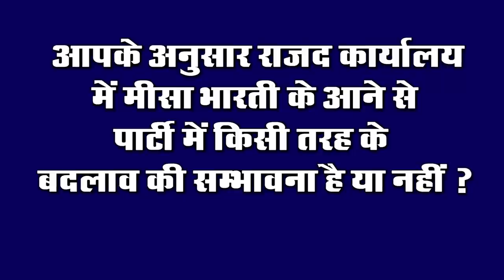Today Bihar Evening news of 24 Dec on Patna high court, Adityanath, Jitan Ram Manjhi, Missa Bharti .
Latest today Bihar evening news of 24 December on on Patna high court, Adityanath, Jitan Ram Manjhi, Missa Bharti, Sunil Gavaskar,Bihar Weather update.
1. Applications will be sought for the medical transfer of teachers employed in Bihar
The education department has prepared software for the voluntary transfer of three and a half lakh employed teachers of Bihar.
2. Booths to be built soon to give Corona vaccine in Bihar

In Bihar, preparations have started for the construction of booths for the Corona vaccine on the lines of the election. According to the information received, 100 people will be vaccinated at a vaccination center.
3. Physical hearing will start in PatnaHighCourt from January 4

The Patna High Court has pronounced the decision to start physical hearing after the Christmas holiday. As a result, after 4 January, hearing will begin with social distancing.

4. Careless drivers are no longer in Bihar

Careless drivers are no longer in Bihar because the police are tightening their grip on such drivers who do not hesitate to break the rules and those who do not follow the rules will be fined and the license to operate will also be suspended.

5. Cold wave will continue in Bihar

There is no possibility of the end of the cold wave in Bihar. Because in many districts of Bihar, the westerly and north westerly wind has started flowing again due to which the effect of cold has increased once again, on Wednesday, cold day conditions were seen in Muzaffarpur, Darbhanga and Chapra. It was a cold city.
6. In Bihar, the inspector will now have to take cyber training

The Bihar Police has made it mandatory for the police station officer to do cyber training. Without this training, no inspector will be able to become an inspector. If the inspector has to get promotion, then training will be necessary.
7. Walking in the parks of Patna became expensive in the new year
It is going to be expensive to roam this time in the new year. In the new year, the ticket prices of about five parks in the city have been expected to double from January 1. The preparation for which has started for several days.
Strike of junior doctors continues even today
Junior doctors of various medical colleges and hospitals across the state have been on strike since Wednesday for the demand to increase stipened due to which treatment has been interrupted in all medical colleges and hospitals including pmch.

Adityanath of Bihar becomes Chief Secretary of Andhra Pradesh
Adityanath Das of Madhubani district of Bihar has been made the Chief Secretary of Andhra Pradesh. Adityanath Das is a 1987 batch IAS. On 22 December, the Government of Andhra Pradesh has issued a notification to issue the charge of Chief Secretary from 31 December. although

Corona infected JitanRamManjhi condition improved
The health of former chief minister and we party president Jeetan Ram Manjhi has improved, due to being infected with Corona, at the present time Jeetan Ram Manjhi is admitted in Patna AIIMS, although his condition has improved, according to information from sources. There was swelling on her body, she has now gone down.

MissaBharti entry in RJD state office
Miss Bharti has entered the RJD state office. In the RJD office this morning, large posters of Misa Bharti have been installed outside the office, not only this, but the cleaning work of their chamber is going on in the party office.

8. Railway Ministry approves doubling of Darbhanga Narkatiaganj railway section

The doubling of the railway line from Darbhanga to Narkatiaganj station of Samastipur railway division of Bihar has been approved by the Ministry of Railways. As a result, doubling of the railway line from Darbhanga to Sitamarhi, Raxaul to Narkatiaganj station will now be done.

9. SunilGavaskar raging on Virat Kohli Paternity Leave
After playing the first Test match against Australia, Indian team captain Virat Kohli has gone on Paternity Leave, while the anger of the people about Virat has also started to erupt. Former India captain Sunil Gavaskar accused the team management of discrimination as a net bowler over paternity leave.
11. Number of Corona Affected Reaches 1 Crore in the Country
The number of Corona affected in the country is continuously increasing. According to the information shared by the Ministry of Health, a total of 24,712 patients have been confirmed in India in the last 24 hours, after which the number of affected people has increased to 1,01,23,778.

So let's move towards today's question, this is something like this according to you whether there is a possibility of any change in the party due to the arrival of Misa Bharti in RJD office.